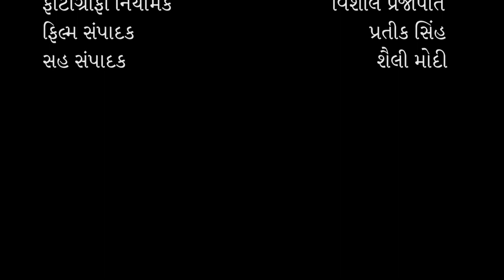ડૉ.વિવેક ટેલર, ભાગ 1 - એક મુલાકાત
વ્યવસાયે ડોક્ટર અને સ્વભાવે સાહિત્યકાર એવા શ્રી વિવેક મનહર ટેલર ગુજરાતી ગઝલમાં એક અનોખા સ્થાને છે. ગુજરાતી કવિતા અને ગઝલ માટે તેઓના બે ઉત્તમ બ્લોગ પર તેઓ કાર્યરત છે. "લયસ્તરો" અને "શબ્દો છે શ્વાસ મારા" બ્લોગના માધ્યમથી તેઓ ગુજરાતી ગઝલ અને કવિતાને ધબકતી રાખી રહ્યાં છે. આવો જાણીએ તેમની સફર વિશે...